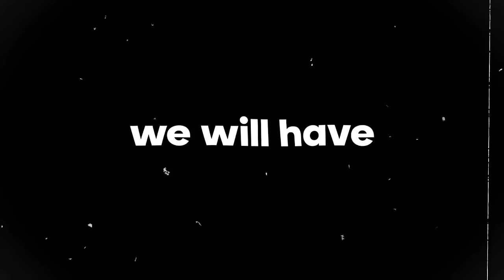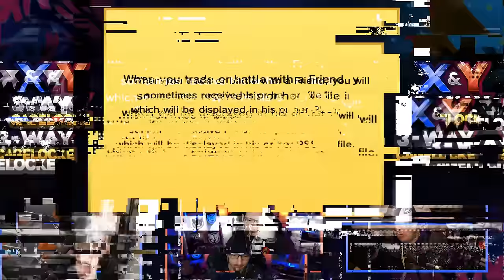Attempting a Pokemon Nuzlocke vs My Youtube Rivals! #6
Pokemon nuzlockes are a fun way to make pokemon harder! But in this series my friends and I will be playing through Pokemon X and Y and we wont be able to use any items or tms. We can only get access to use them if we win in a cagematch after each gym! And whoever wins in the tournament after the Elite 4 will be crowned champion! Welcome to the 3 way Pokemon cagelocke!

SECOND CHANNEL ➡️   @Tamtrum or More Short Tempered

► Edited by                @NotPikaboo
► Co-Hosts               @DonShnack    @ColpaPlays

RULES

1- Any Pokémon that faints is considered "dead," and must be released or stored in a specified PC box for "dead" Pokémon.

2- You can only catch the first Pokémon encountered in each area, and none else

3- After each Gym Battle, we will face off in a CageMatch!
   ---Pokemon can only be sent in a Cagematch three times max
   ---Pokemon have 2 lives in Cage Matches

4- The Winning Team chooses ONE of THREE rewards! (Rewards Given After ALL Cagematchs! Except Deaths Work INSTANTLY!)
   ---Teach Any Egg Moves for that Pokemon

5- You cannot teach Pokemon TMs or give them held items unless earned in a CageMatch!

6- This will be a round robin style where it will be 3 Cage Matches after each gym and the winners will be awarded 1 Reward for each win they get!
   --- Tobin vs Colpa
   --- Colpa vs Matt
   --- Matt vs Tobin

7- Whoever has the most Rewards will be awarded 1st place and gets a bye into the final fight. 2nd & 3rd will face off in a 6v6 team wifi battle to then move on to finals to face off whoever placed in 1st.

8- Whoever wins in the finals, is the Cagelocke Champion

PERKS

Matt
Hawlucha (held item)(lives 2)(matches 1)
Meowstic (live 1)(match 1)

Tobin
Charizard(0)(Lives 1)(Matches 1)
AZ Floette(0)(Lives 1)(Matches 1)

Colpa
Luxray (Held Items)(tms)(Lives 2)(Matches 2)